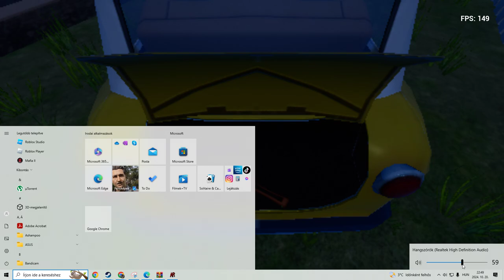Hello Neighbor Alternate Reality Alpha 1 Moving new house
The Saw It Guest Very hidding